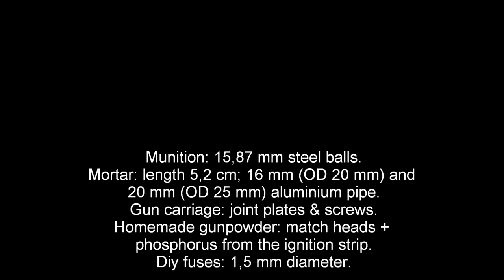DIY 16 mm match mortar cannon Mk2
Mortar match cannon, enlarged and reinforced version of the mortar mk1.

Munition: 15,87 mm steel balls.
Mortar: length 5,2 cm; 16 mm (OD 20 mm) and 20 mm (OD 25 mm) 6063 aluminium pipe.
Gun carriage: joint plates & screws.
Homemade powder: match heads and a SMALL quantity of phosphorus from the ignition strip (sensitive to friction and shock!, be careful!!)+ match heads finely ground.
Diy fuses, 1,5mm diameter.

The read end is closed with a plug made with compressed aluminum foil and secured with a  screw (8x40 mm)which are also the trunnions of the mortar .

Mortero de cerillas, version agrandada y reforzada del mortero mk1.

Municion:  15,87 mm bolas de acero.
Cañon: longuitud 5,2 cm; tubo de aluminio 6063 de 16 mm  (20 mm exterior) y 20 mm (25 mm exterior).
Cureña: placas de union y tornillos.
Polvora casera: cerillas y una PEQUEÑA cantidad de fosforo de la tira de encendido (sensible a la friccion y los golpes!, tener cuidado!!)+ cerillas finamente molidas.
Estopines caseros de 1,5 mm de diametro.
El final esta cerrado con un tapon de papel de aluminio comprimido y asegurado con un tornillo  (8x40 mm), que tambien son los muñones del mortero.